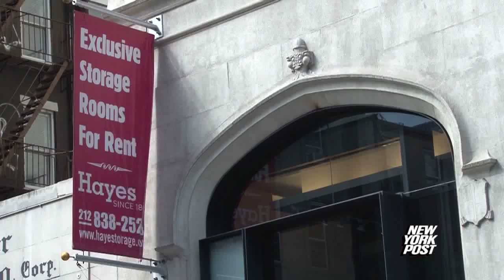Lichtenstein painting found in Manhattan warehouse - New York Post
Roy Lichtenstein's "Electric Cord" painting re-emerged after disappearing for 42 years.